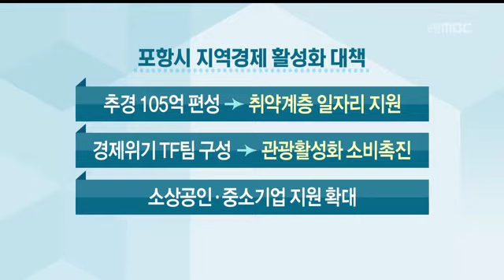[포항MBC뉴스]R다시 일상으로..경제 살리기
R다시 일상으로..경제 살리기